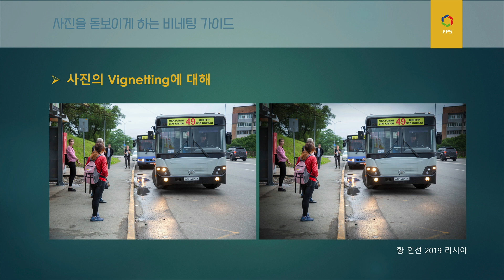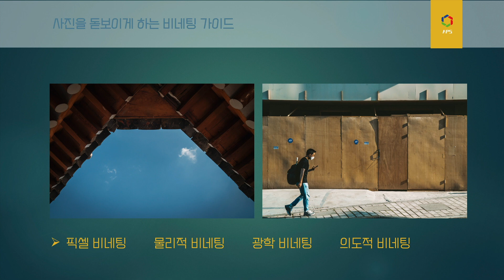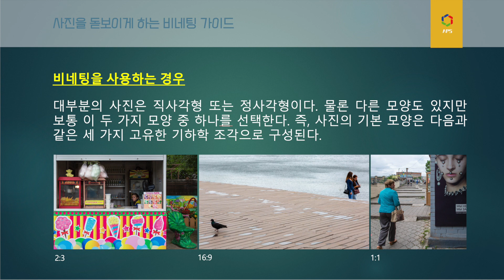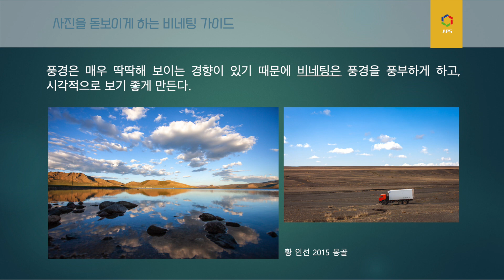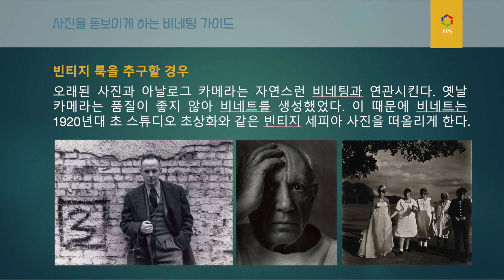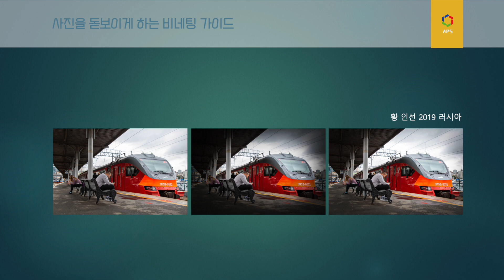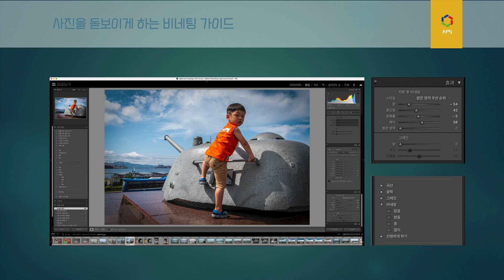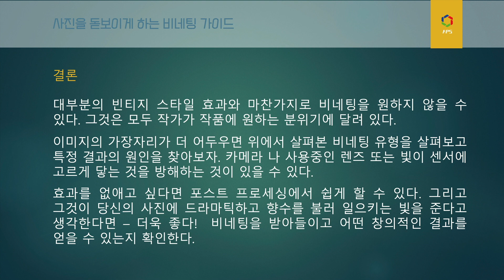[1-17] 사진강좌 초급 _ 사진을 돋보이게 하는 비네팅 가이드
비네팅(Vignetting)은 사진에서 자주 사용되는 용어 중 하나지만, 그것을 올바르게 이해하고 사용하는지에 대해 생각해 볼 필요가 있다.
비네팅이란? 사진에서 가장자리 주변에 어둠이 스며 들어 이미지 중앙을 향해 시선을 끄는 방법을 본 적이 있는가? 조작 미스인지 아니면 사진 작가의 의도인지 궁금했을 것이다.
비네팅의 용도 중 하나는 사진 가장자리에 있는 산만 한 요소를 제거하는 것이다.

밝은 색상이나 강한 선을 표현한 사진엔 더 필요한 기법이다. 같은 맥락에서 비네팅을 사용하여 이미지의 한 부분에 주의를 집중시킬 수도 있다.